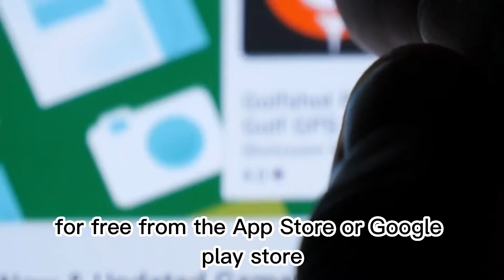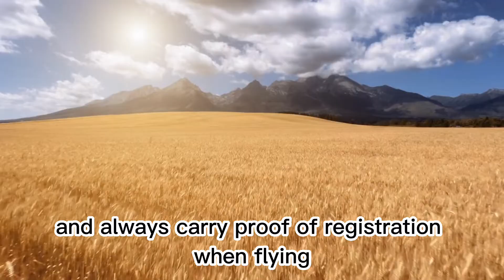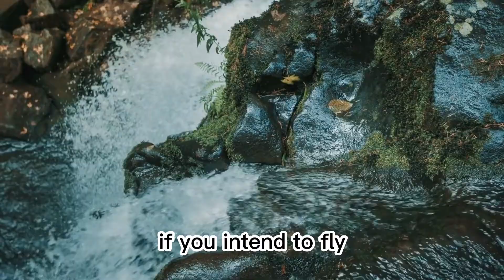Drone Laws in the USA: Your Complete Guide to Safe and Legal Flying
In this video, we dive deep into the drone laws in the United States of America to provide you with a comprehensive guide to safe and legal flying. Whether you're a recreational flyer or a commercial drone pilot, understanding the regulations is crucial to ensure responsible drone operations.

B4UFLY APP:

Join us as we explore the agencies responsible for regulating drones, such as the Federal Aviation Administration (FAA), and learn about the general rules for flying drones in the USA. Discover the no-fly zones and how to navigate controlled airspace using the Low Altitude Authorization and Notification Capability (LAANC) system.

We'll walk you through the steps to fly your drone recreationally, including passing the Recreational UAS Safety Test (TRUST) and registering your drone with the FAA. For commercial drone pilots, we'll guide you through obtaining a Remote Pilot Certificate (RPC) and complying with Part 107 regulations.

Throughout the video, we'll address frequently asked questions, provide useful resources, and share tips for operating drones safely and legally.

Join us on this educational journey as we unravel the complexities of drone laws in the USA. Whether you're a beginner or an experienced drone pilot, this video is a must-watch to ensure you fly within the boundaries of safety, compliance, and the law.

Let's soar to new heights while respecting the rules of the sky.